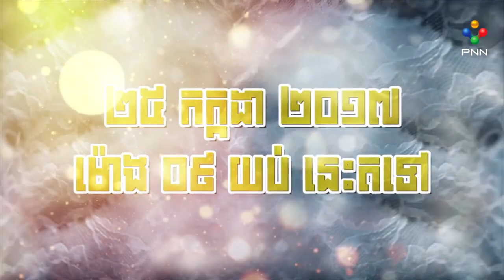រឿង«សុបិន្តបុស្បា» PNN ប៉ុស្ថិ៍លេខ៥៦